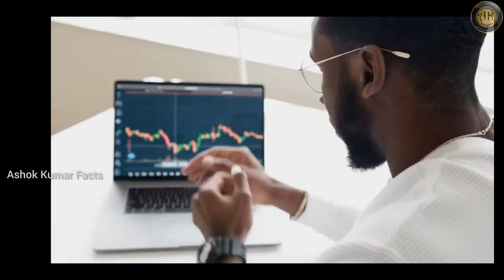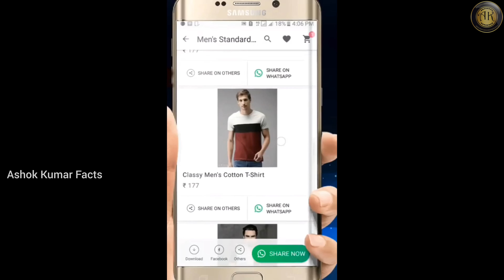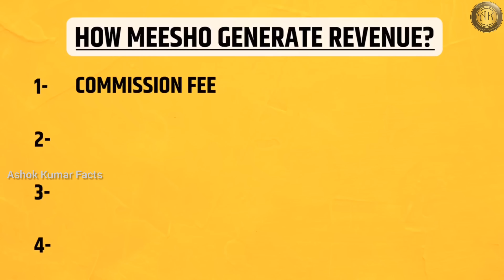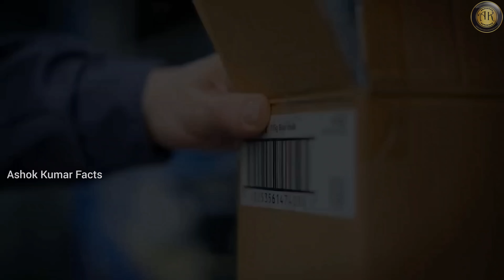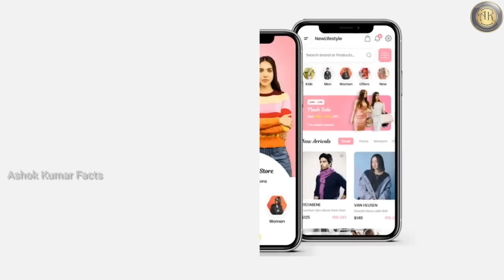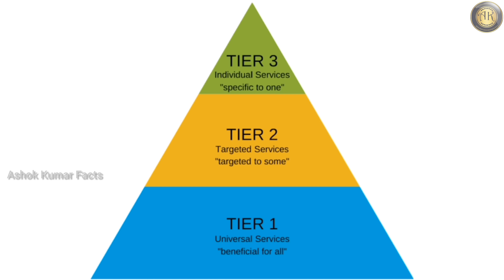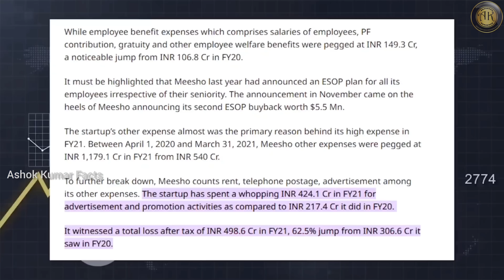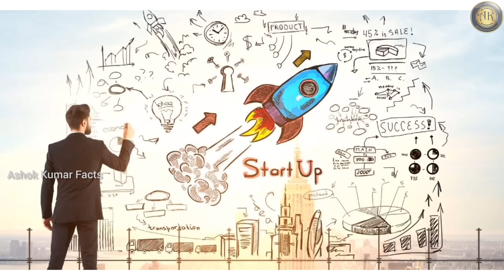Meesho Success Story in Telugu | Meesho Business Model Explained in Telugu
📌NOTE : All content used is copyright to Ashok Kumar Facts, Use or Commercial Display or Editing Of the content Without proper Authorization is not allowed.